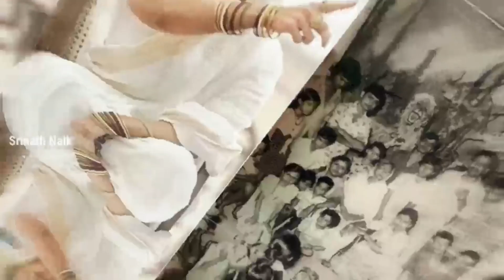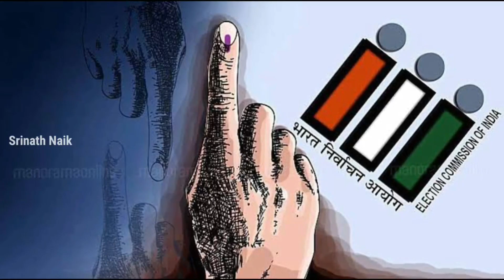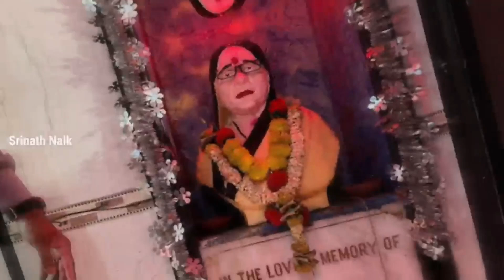ಕೇವಲ 500 ರೂಪಾಯಿಗೆ ಮಾರಾಟವಾದ ಈಕೆ ಮುಂದೆ ಮುಂಬೈಗೆ ಲೇಡಿ ಡಾನ್ ಆಗಿದ್ದು ಹೇಗೆ ಗೊತ್ತಾ | Gangubai Kathiawadi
Logo And Intro Credits:
KannadaMahithi